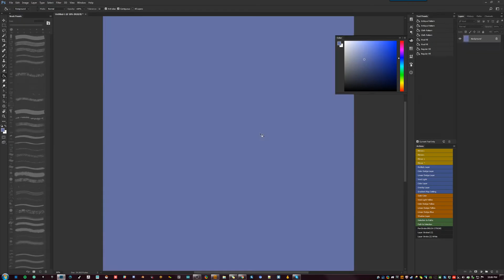Started designing some characters for UMSD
Ultra Mech Show Down design stage one! :)

Visit robotpencilgames.com to play all other games I'll be working on over time!